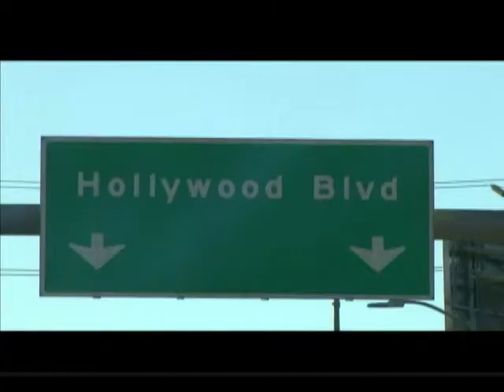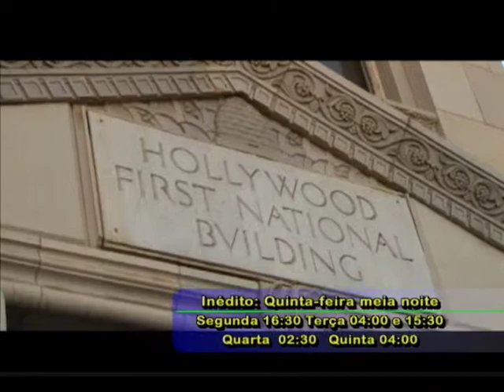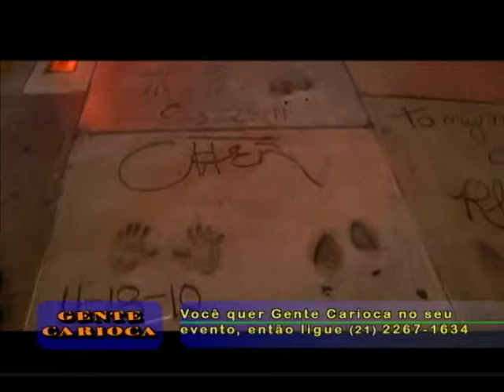Cida Moraes em Hollywood para o Gente Carioca (PGM 120)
Cida Moraes invade Hollywood e traz para os telespectadores cariocas o que tem de bom lá, inclusive um show de Justin Timberlake.